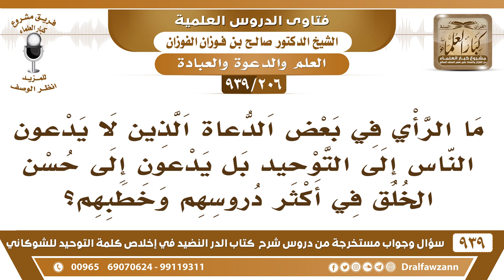[206 -939] ما الرأي في بعض الدعاة الذين لا يدعون إلى التوحيد بل يدعون إلى حسن الخلق في أكثر دروسهم؟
-"[206 -939] السؤال: ما الرأي في بعض الدعاة الذين لا يدعون الناس إلى التوحيد بل يدعون إلى حسن الخلق في أكثر دروسهم وخطبهم ولو تكلموا في التوحيد فلا...؟
الجواب: هذه الدعوة لا تفيد شيئا، هذه مثل الجسم الميت الذي ما فيه رأس، الجسم لما يقطع رأسه ما يبقى فيه فائدة، فالدعوة التي ليس فيها توحيد مثل الجسم المقطوع الرأس، تعب بلا فائدة، فرضنا أنه حسنت أخلاقه وصدق وأكثر من الصلوات والصدقات، لكن عنده شرك كلها تمحى ولا تُقبل، كلها تمحى أعماله، فالذي يصحح الأعمال هو التوحيد، والذي يبطلها هو الشرك، يجب أن تتنبهوا لهذا: دعوة بلا توحيد كلا دعوة، بل إن الدعوة بلا توحيد عدمها أحسن من وجودها؛ لأنها تضلل الناس يظنون أنها حق، يا أخي الرسل أول ما بدأوا بالتوحيد وأنت تخالف الرسل تريد منهجًا غير منهج الرسل عليهم الصلاة والسلام؟! ما يمكن هذا!
للاشتراك في قناة الشيخ صالح الفوزان

للاستفسار والإقتراحات والدعم
رئيس الفريق
لمشروع كبار العلماء